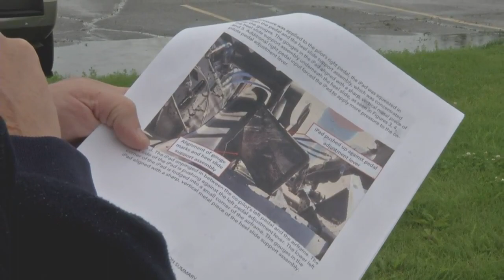Investigators say iPad is likely linked to fatal helicopter crash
An iPad was found in the Salmon River near the cockpit of the CH-47D Chinook helicopter that crashed in Idaho in 2022